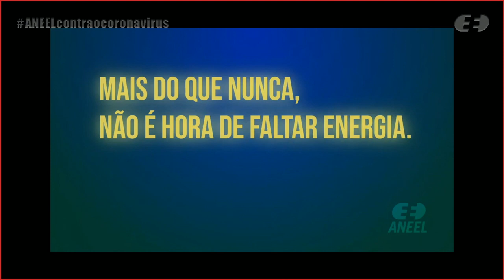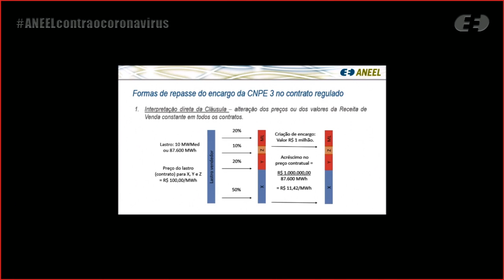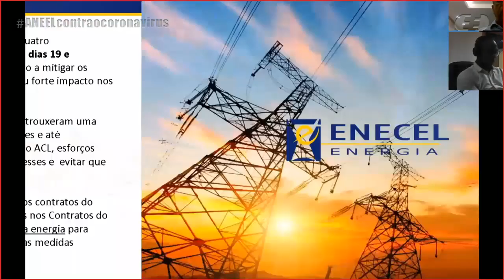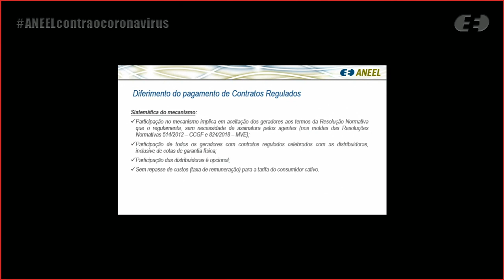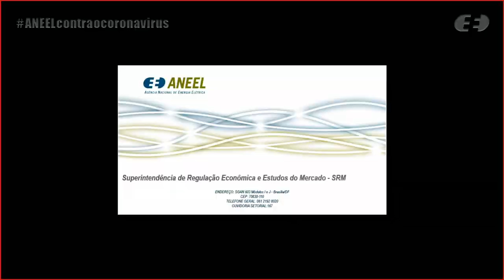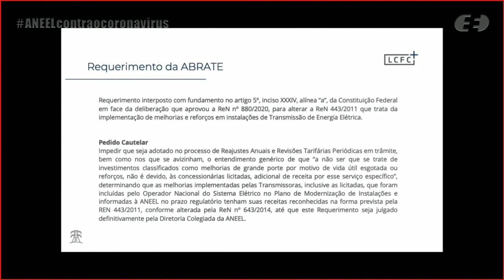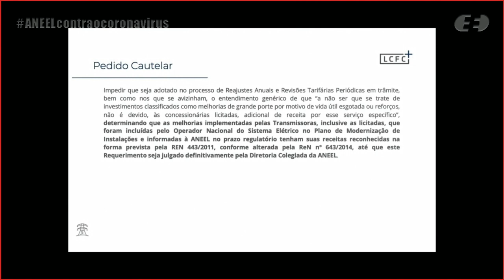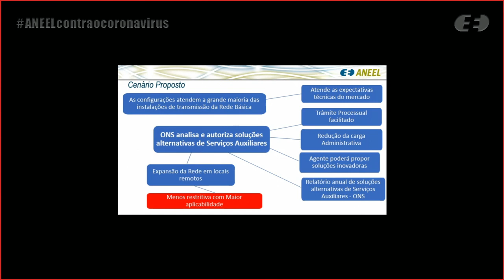20ª Reunião Pública Ordinária ANEEL – 09/06/2020 – Parte 1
A 20ª Reunião Pública Ordinária da Diretoria da ANEEL em 2020 foi realizada, de forma virtual, no dia 9/6/2020. A pauta da reunião foi composta de 35 itens, sendo que os itens 12 a 35 foram deliberados em bloco. Os itens 1, 3, 10 e 15 foram retirados de pauta. A pauta completa e a ata da reunião podem ser conferidas no sítio da Agência, (ou no menu "A ANEEL" e, posteriormente, "Reuniões Públicas da Diretoria").

00:00:19 Abertura

00:04:08 Aprovação da ata da Reunião Pública anterior

00:04:42 Itens deliberados em bloco. Acesse a descrição completa em

00:06:47 Item 5. Processo: 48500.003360/2013-81 Assunto: Proposta de abertura de Consulta Pública com vistas a colher subsídios e informações adicionais para o aprimoramento da proposta de repasse dos custos do encargo de segurança energética para contratos regulados, formulada por meio da Nota Técnica nº 75/2019, emitida pela Superintendência de Regulação Econômica e Estudos do Mercado – SRM. Relator(a): Sandoval de Araújo Feitosa Neto

00:27:24 Item 6. Processo: 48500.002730/2020-92 Assunto: Proposta de abertura de Consulta Pública com vistas a colher subsídios e informações adicionais para o aprimoramento de mecanismos regulatórios destinados à gestão contratual de energia pelas distribuidoras de energia elétrica, visando a mitigação do impacto da pandemia de Covid-19. Relator(a): Júlio César Rezende Ferraz

01:04:10 Item 7. Processo: 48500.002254/2018-95, 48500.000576/2018-08Assunto: Pedido de Reconsideração interposto pela UEG Araucária Ltda. em face do Despacho nº 855/2018, que conheceu e indeferiu o seu Pedido de Medida Cautelar com vistas à suspensão do pagamento de Encargos de Uso do Sistema de Transmissão – EUST pertinentes ao Contrato de Uso do Sistema de Transmissão nº 4/2000; e Recurso Administrativo interposto pela Recorrente em face do Despacho nº 521/2018, emitido pela Superintendência de Regulação dos Serviços de Transmissão – SRT, que indeferiu o seu Requerimento Administrativo de reduzir, de forma excepcional, os Montantes de Uso do Sistema de Transmissão – MUST de seu Contrato de Uso do Sistema de Transmissão – CUST nº 4/2000 para o valor zero e, paralelamente, celebrar CUST na modalidade temporária para o ponto de conexão Gralha Azul, com 230 kV. Relator(a): Sandoval de Araújo Feitosa Neto

01:45:47 Item 8. Processo: 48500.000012/2004-18, 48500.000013/2004-81 Assunto: Pedido de Reconsideração interposto pelas empresas Coogerva Linha Aparecida Energia S.A. e Coogerva Linha Jacinto Energia S.A. em face do Despacho nº 1.814/2018, que determinou que as Garantias de Fiel Cumprimento referentes às Pequenas Centrais Hidroelétricas – PCHs Linha Aparecida e Linha Jacinto sejam reapresentadas nos termos da Resolução Normativa nº 673/2015, e deu outras providências. Relator(a): Efrain Pereira da Cruz

02:15:15 Item 9. Processo: 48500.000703/2017-80 Assunto: Pedido de Medida Cautelar interposto pela Associação Brasileira das Empresas de Transmissão de Energia Elétrica – Abrate em face da Resolução Normativa nº 880/2020, que aprovou novas versões dos Submódulos 9.1, 9.2 e 9.7 dos Procedimentos de Regulação Tarifária – PRORET, aplicáveis às concessionárias de serviço público de transmissão de energia elétrica e deu outras providências. Relator(a): Sandoval de Araújo Feitosa Neto

02:51:34 Item 4. Processo: 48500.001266/2019-83 Assunto: Resultado da Consulta Pública nº 41/2019, instituída com vistas a colher subsídios e informações adicionais para o aprimoramento dos Requisitos de Serviços Auxiliares nos Procedimentos de Rede. Relator(a): Efrain Pereira da Cruz